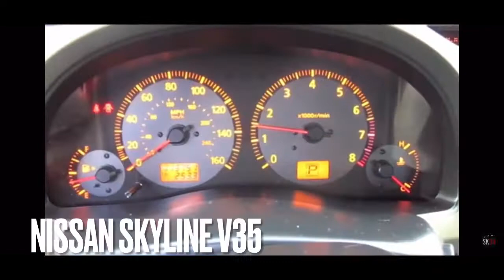Infiniti G (Nissan skyline V) startup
THE SKYLINE IS THE INFINITI G MODELS UNDER THE NISSAN BRAND. DO NOT  THINK I MEAN THE NISSAN SKYLINE GTR